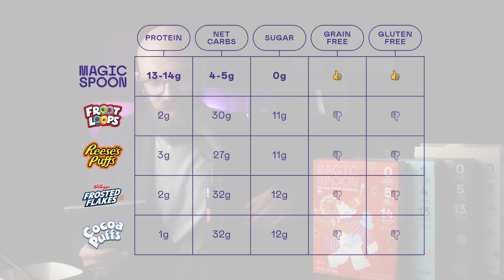Things Americans Think are Totally Normal... But Others Find Bizarre